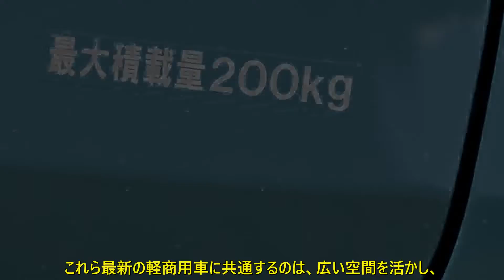新型「軽バン」各社から登場で「車中泊」派も大注目！ お得なの!? 「4ナンバー軽商用車」のメリットとデメリットとは | 車の話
■最近の軽商用車は貨物用途だけではなく個人ユーザーの需要にも対応

軽乗用車が急速に普及し、いまや乗用車全体の4割近くを占めるようになりました。

そんななかで、4ナンバーの「軽貨物車（軽商用車）」に、5ナンバーの軽乗用車に近い性能や仕様を備えたニューモデルが増えたことで、いま注目を集めています。